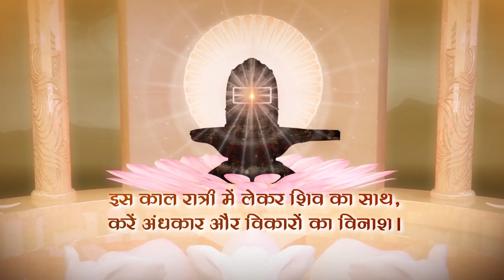Happy Shivratri || Nalani Didi